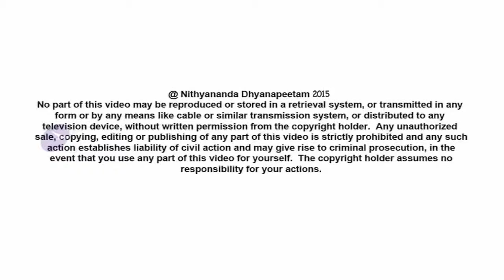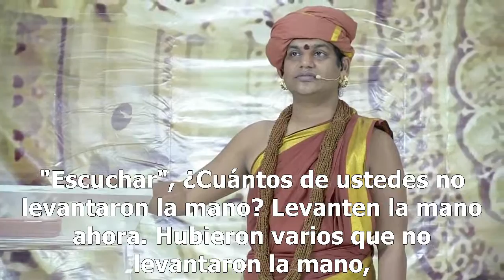La Vida Comienza Escuchando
Extracto de un programa de "Despertar Interior" realizado en India en el año 2014.
En este importante tema, swamiji profundiza en la habilidad de escuchar para que la transformación ocurra en nosotros y recibamos todo lo que deseamos.